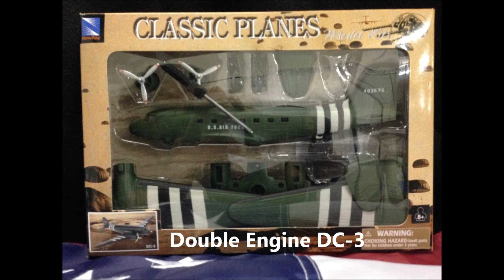Toy Fighter Bi-Plane Model Kits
Toy Fighter Bi-Plane Model Kits.Easy to assemble. Scale 1:48. Approximately, toy plane measures 9 inches long and 7 inches wingspan. Made of hard plastic.Made by New ray. for more toy replica planes, bi-planes, cars, toy trucks and much more!